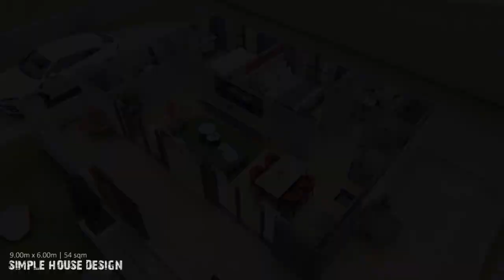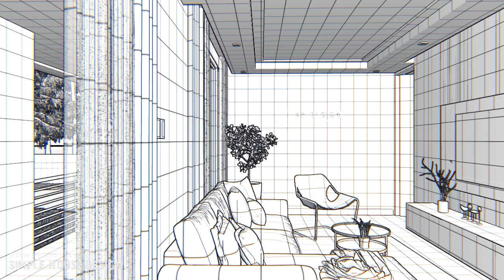SMALL MODERN HOUSE DESIGN | BUNGALOW HOUSE | 9.00m x 6.00m (54 sqm Total Floor Area) | 2 BEDROOM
A concept of Bungalow House design, 2 Bedroom with a size of 9.00m x 6.00m (54 sqm) Total floor area. Excluded the Lanai.

GROUND FLOOR (Floor area 54 sqm) :
* LIVING AREA
* DINING AREA
* KITCHEN AREA
* BATHROOM
* MASTER BEDROOM ensuite BATHROOM
* BEDROOM 1
* LANAI

* Estimated cost is 1,700,000 pesos / $34,000 USD

Software Used:
* Sketch Up
* Lumion
* Adobe Premiere
* Adobe Photoshop

See yahh!

* Blurry vision